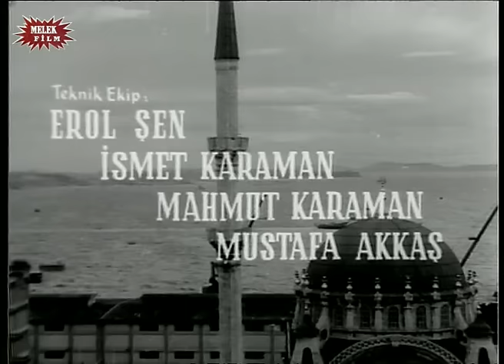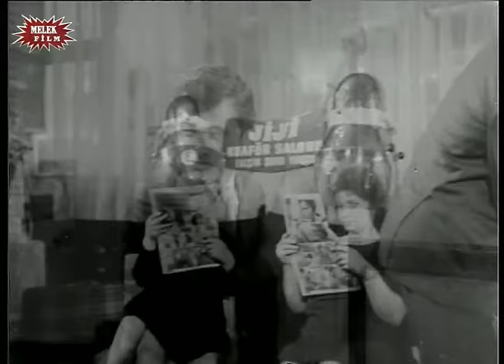Taşralı Amca (1965) - Tek Parça (Vahi Öz & Sevda Ferdağ)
Taşralı Amca; 1965 yapımı başrollerini Vahi Öz ile Sevda Ferdağ'nın paylaştığı yeşilçam filmidir. Tek parça izleyebilirsiniz. İyi seyirler.

Filmde, kendi tuzaklarına düşen iki kafadarın hikâyesi anlatılır. Fikret, üniversitede okumak için memleketinden İstanbul’a gelmiştir. Ancak delikanlı arkadaşı Ahmet’le birlikte içki, kumar ve kadın peşinde günlerini gün etmektedir. Fikret, her parasız kaldığında memleketteki amcası Şefkati Bey’e müracaat eder. Şefkati Bey, kızı Nevin’nin ısrarıyla yeğeninin doğru söyleyip söylemediğini anlamak üzere İstanbul’a gitmeye karar verir. İki kafadar köşeye sıkışmıştır.

''Taşralı Amca'' Filmi Oyuncuları; Suphi Tekniker, Yusuf Sezgin, Sevda Ferdağ, Tülin Elgin, Vahi Öz, Zafer Önen, Sevim Sevil, Gülten Ceylan, Erdoğan Özince, Süheyl Eğriboz,  Yılmaz Şahin

Yönetmen: Aram Gülyüz
Senaryo: Erdoğan Tünaş
Yapımcı: Şahan Haki
Görüntü Yönetmeni: Menasi Filmeridis
Tür: Komedi
Özellikler: Siyah Beyaz